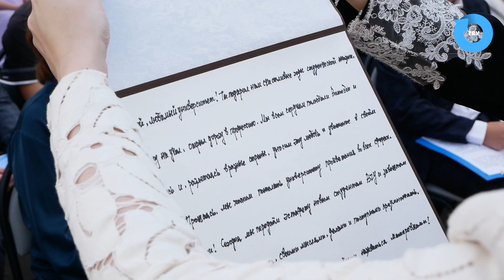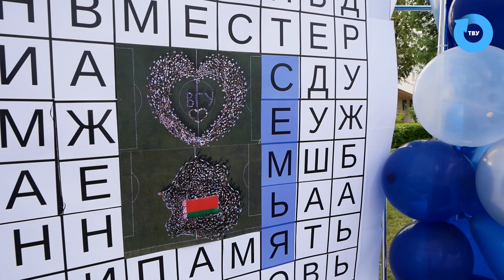Иностранные студенты ВГУ из КНР на «Машеровском приёме-2024»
21-го июня в ВГУ прошёл «Машеровский приём-2024», собравший лучших выпускников этого года. Среди приглашённых и студенты факультета обучения иностранных граждан из Китайской Народной Республики. На прощание c alma mater выпускники дарили университету креативные подарки и искренние слова благодарности за чудесные годы в ее стенах.